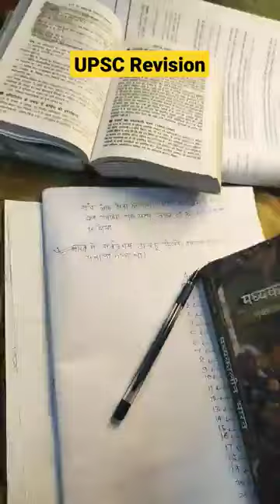UPSC ka notes Kashi Bana hai/ my chenal subscribe and like kare 🙏🙏🙏